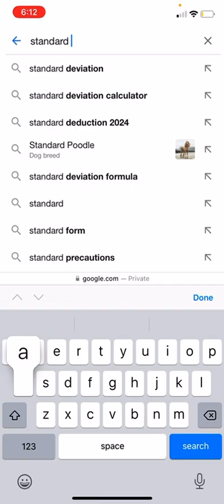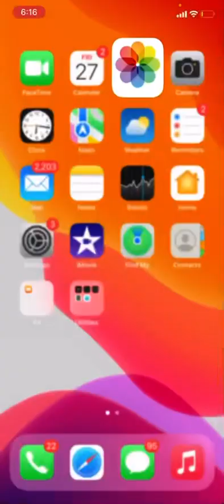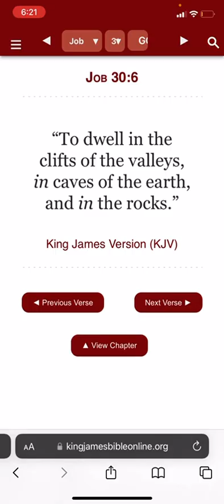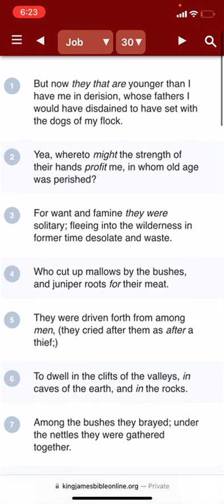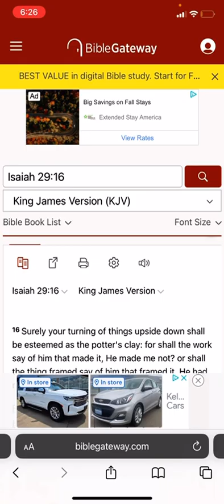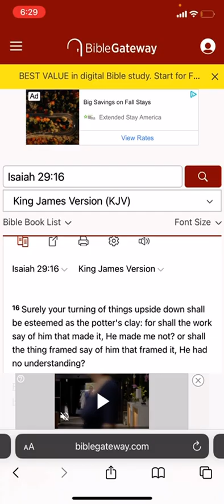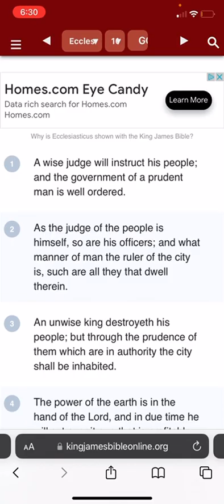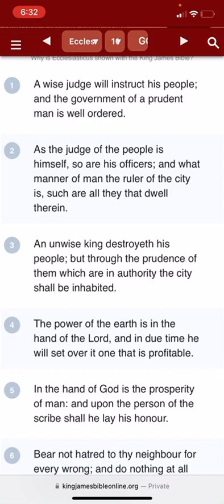WICKEDNESS OF E: DEATH SNACKS